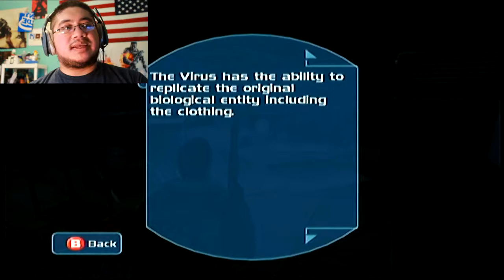US Outpost 31 | The Thing Xbox Original HD Part 1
Welcome to the beginning of Panda's Halloween Month where each week I play a variety of Horror based titles! In this Let's Play series I take on The Thing for Original Xbox.

GAME
The Thing (Xbox Original)